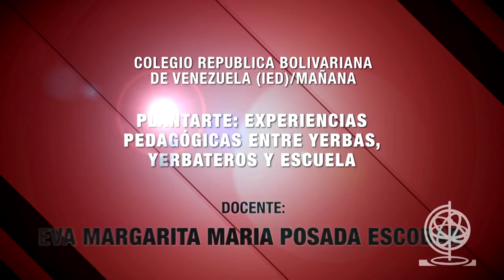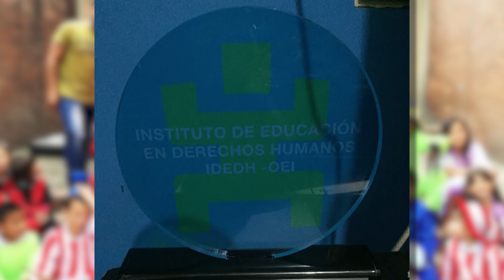Egresados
El programa de egresados envía un saludo de reconocimiento a la comunidad educativa de la Universidad Pedagógica Nacional